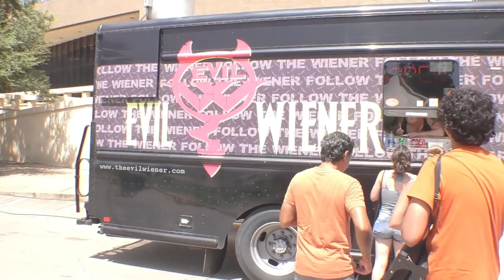Esfand vs Texas | Esfand's Tailgate Tour Ep 1 ft. Danny Brown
In the first episode of Esfand's Tailgate Tour, Esfand & Danny Brown visit the flagship school of the state of Texas - University of Texas, for the tailgate event. They get to check out the parade & various events happening before the main game starts, meet & interview the students there about the whole culture of tailgate and what people expect from the game itself and inquire about the reasons why people love this tradition of gathering before big games so much. Where should we go next week?